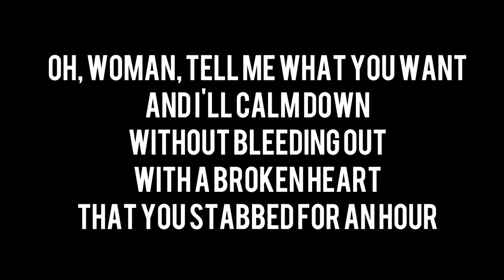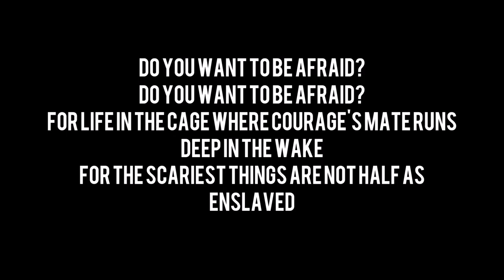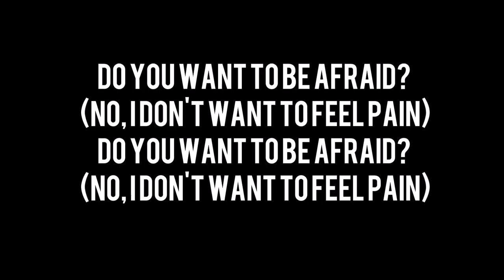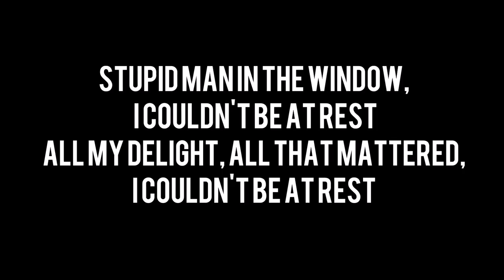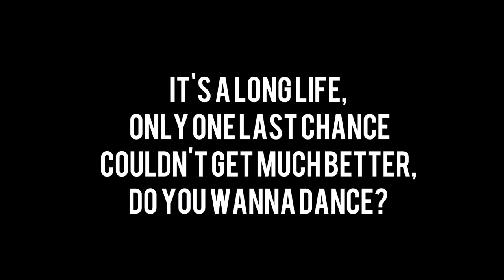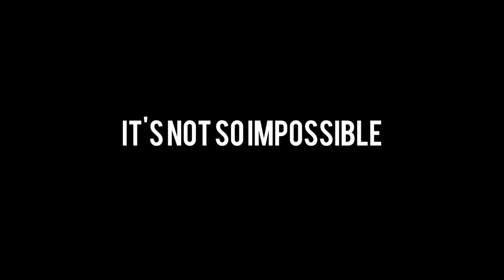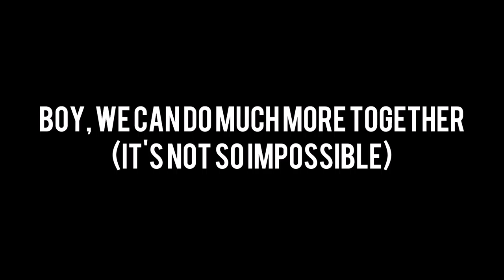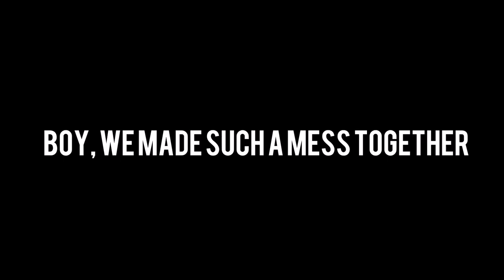Impossible Soul (lyrics) - Sufjan Stevens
A beautiful song deserves a lyric video. I love this song and Sufjan (in theory). Watch in HD (it's more crisp)
I don't know why the lyrics are a second slow on Youtube but not on movie maker. Forgive me. This took a while to make! The song's like 20 minutes.

Impossible Soul from the album "Age of Adz" (2010)

Font: Bebas (Bagel & Co.)
Software: Microsoft Movie Maker

All rights to Asthmatic Kitty Records.